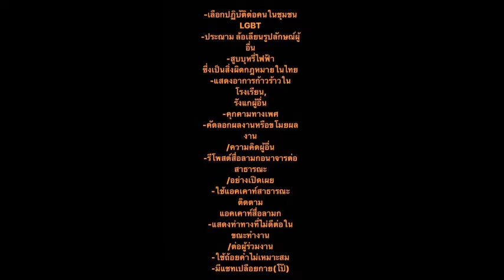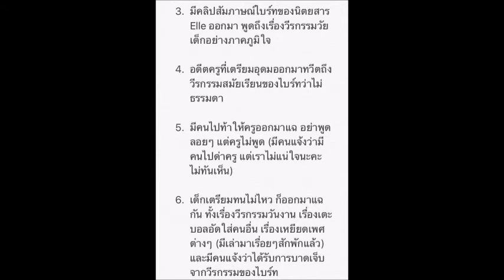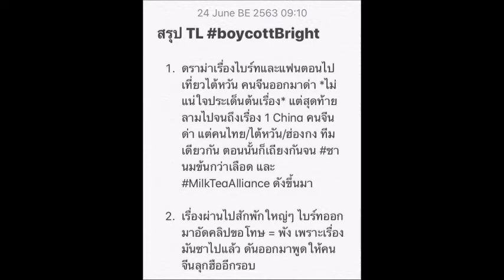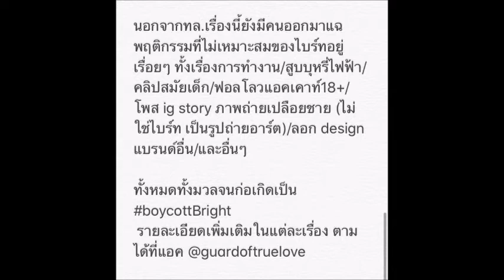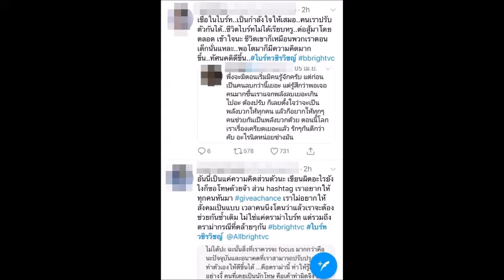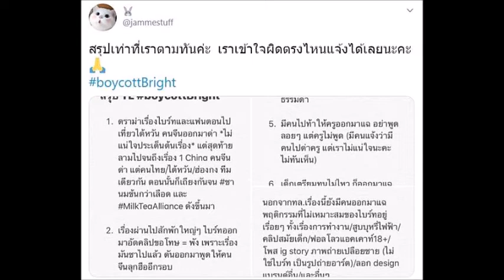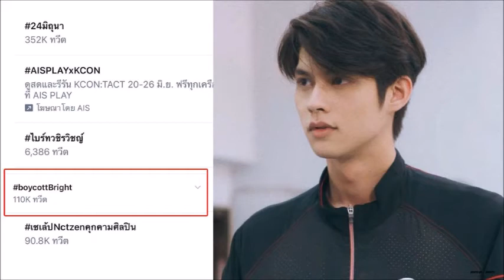✅ดราม่าร้อนฉ่า! ไบร์ท วชิรวิชญ์ ถูกแฉพฤติกรรม ติดแฮชแท็ก